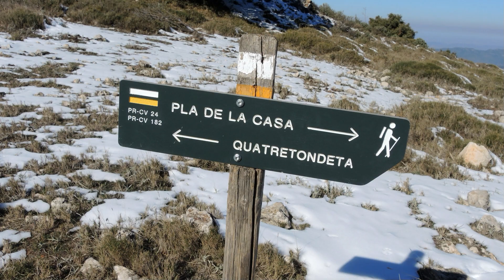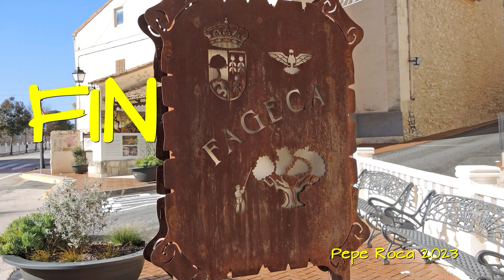Facheca-Pla de la Casa-Penya Africa-Font Roja-Pouet de Campos, con nieve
Si quieres ver las imágenes y la información completas de esta ruta de senderismo, visita: